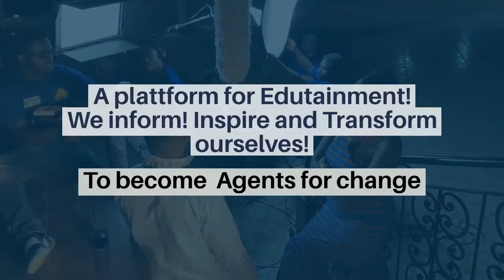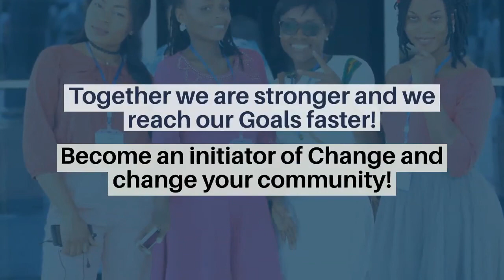This is how racism affects the growth of migrant organisations!!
Join our conversations and be a part of us!
please share the link with friends and groups. Thank you for being part of us, we appreciate you .